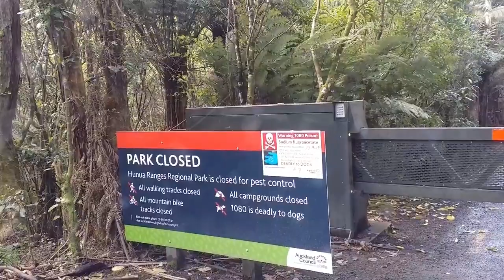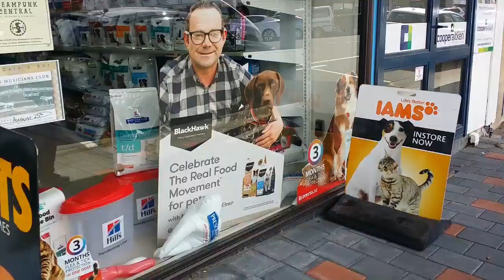Ep01B- 2018: New Zealand | A girl drives to pick oranges : Auckland - Coromandel: Day1 ~ Sept 2018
First self drive family visit to North Island New Zealand Spring 2018